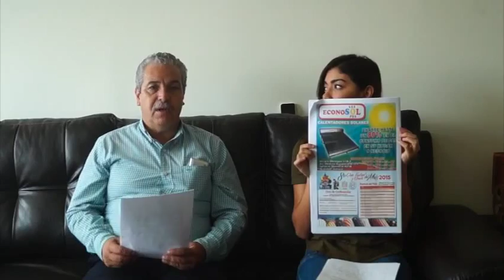Pasión Deportiva 28 de Octubre del 2015